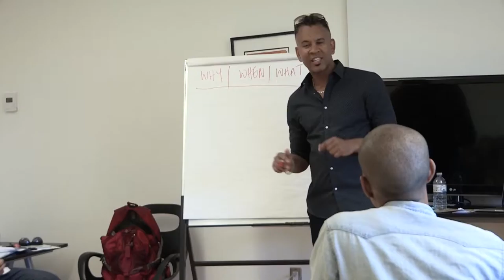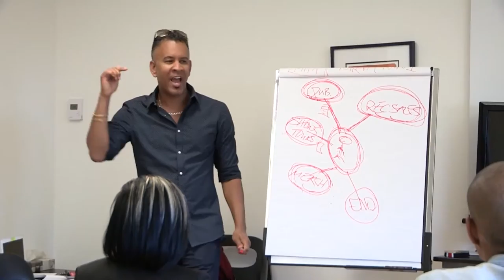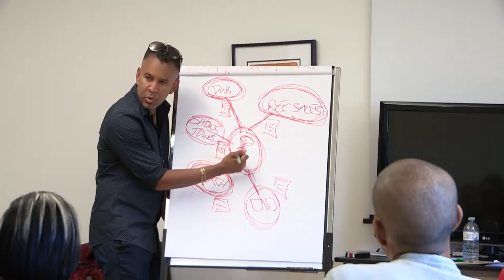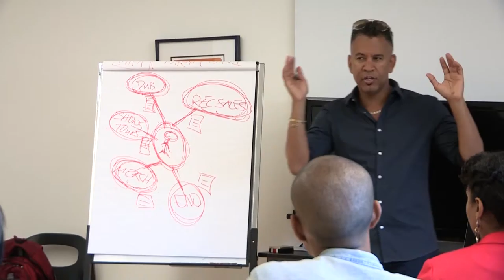BigTicket Educational Workshop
Toronto's #1 Hip Hop event, BigTicket held a free educational workshop for artist to learn about the importance and professionalism of event production, product branding, marketing, grant writing, networking, artist management and entertainment law.

A small intimate classroom type setting was the perfect way to reach those in attendance and provide them with valuable information from top industry professionals. Enjoy highlights from the 4hr event. You just might learn something.